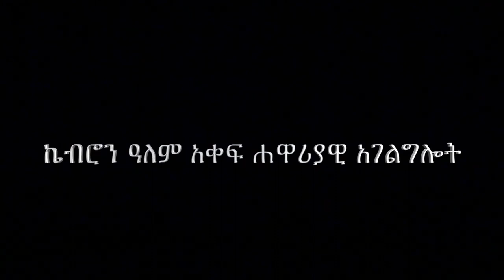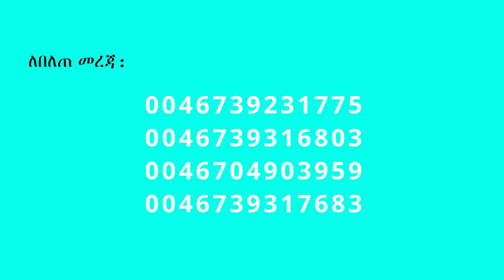57. "የየሱስ ክርስቶስ ልማድና ያንዳንድ ሰዎች ልማድ" በሐዋርያ ሕነሽም ኢትዮጵያ